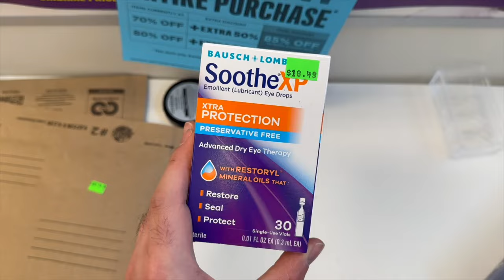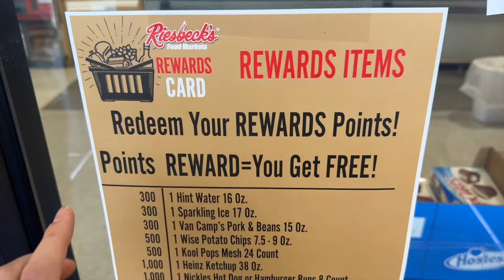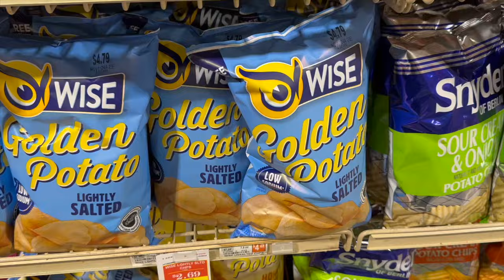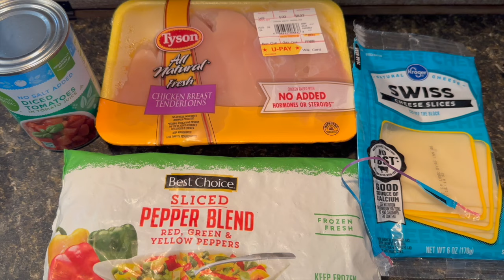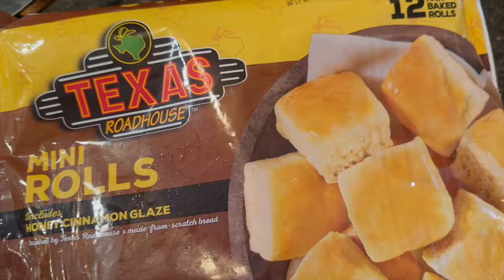LAST TIME I WILL COUPON AT THIS STORE! ~ CASHING IN ON FREEBIES ~ MAKING CHICKEN MONTEREY ~VLOG 8/26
Ibotta Referral: AYJJJR
Fetch Referral: C1PNA
Shopkick Referral: WIN430308